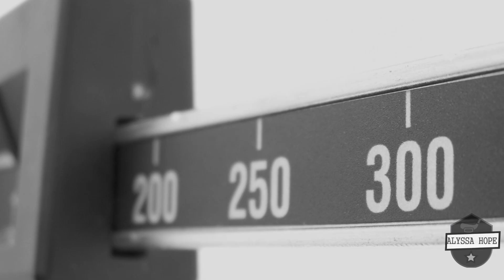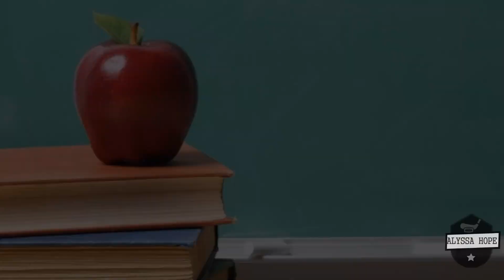Joe Thornton/Five Facts You Never Knew